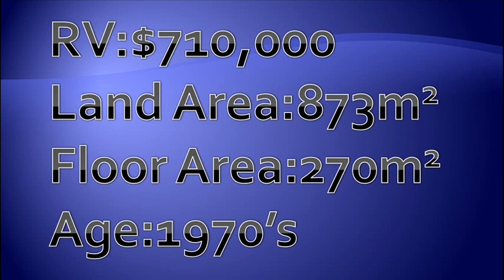4 Bedroom property for sale in Napier - 46 Meeanee Quay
Property for sale at 46 Meeanee Quay Westshore, Napier, New Zealand
Contact Barry Ward 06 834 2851 or Rob Venter 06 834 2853